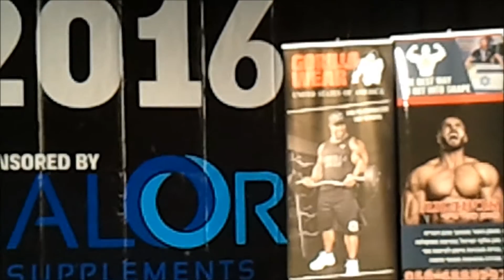אליפות ישראל 2016, פיתוח שרירים עד 85 קילו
אליפות ישראל 2016,פיתוח שרירים עד 85 קילו,פיתוח גוף,פיתוח שרירים,תחרות מר ישראל 2016,מר ישראל,פיתוח גוף ושרירים